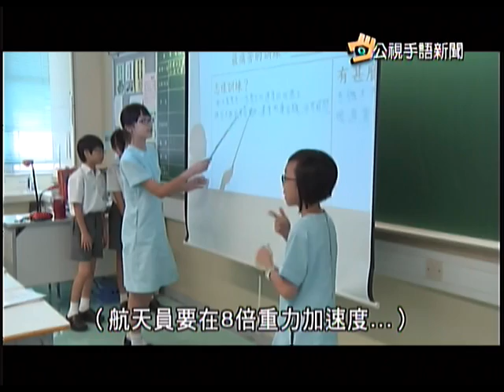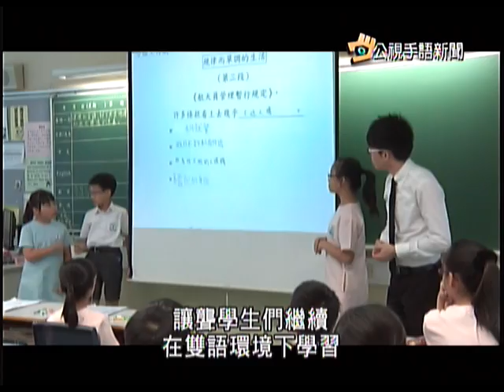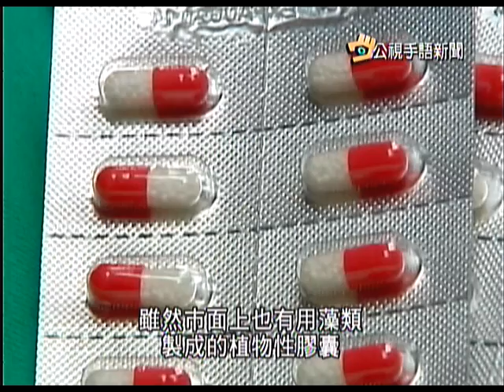20120824 公視手語新聞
港聽障雙語計畫 國中小銜接大挑戰
主計總處:員工薪資 退回14年前水準
吃素拒吃葷膠囊 小擦傷引發敗血症
五成民眾在家 面臨二手菸威脅